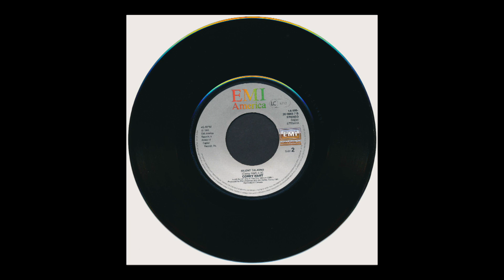Corey Hart – Silent Talking 1985.